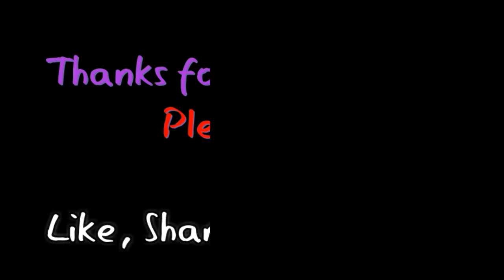Jamie Bartlet Is No More and This Is What Happened | RIP David Genaro😭😭💔